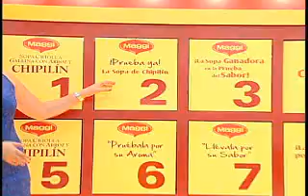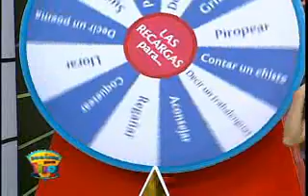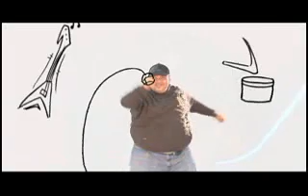Domingo para Todos 21-04-2013